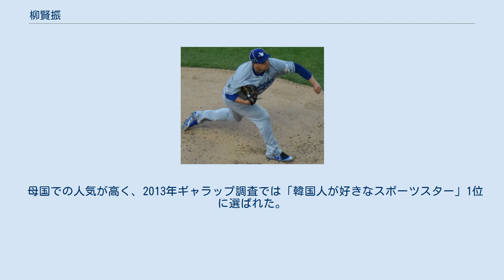柳賢振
柳 賢振（リュ・ヒョンジン、1987年3月25日 - ）は、大韓民国の仁川広域市出身のプロ野球選手（投手）。
左投右打。
愛称はモンスター。
 MLBにおける韓国人初のタイトル（最優秀防御率）獲得者。
 高校時代にトミー・ジョン手術を受け、宣銅烈2世と呼ばれた韓基周（ハン・ギジュ）の影に隠れていた。
仁川出身で出身校である東山高校も仁川所在だったため、SKワイバーンズが優先的に指名できた。
しかし当時捕手の補強に重点を置いたSK球団のスカウト陣の判断で1次ドラフトでSKに指名されず、2次ドラフトでハンファ・イーグルスの指名を受けた。
入団の時は韓基周の方にメディアの関心が集中され、契約金も韓基周の4分の1くらいであった。
入団後インタビューで柳は「韓基周ばかり注目されていて悔しい。俺の目標は韓基周よりいい成績を残して新人王を獲得すること」と発言した。
 ハンファ・イーグルス時代 (2008年8月30日) 2006年は高卒ルーキーの1年目でありながら、最多勝利、最優秀防御率、最多奪三振の投手三冠を独占し、韓国プロ野球史上初めて新人王とMVPを同時受賞した。
このような圧倒的なパフォーマンスで「怪物」という異名をとった。
 2007年も17勝をあげ、最多奪三振のタイトルを獲得し、チームのポストシーズン進出に貢献。
メディアデーの記者会見では、同じ左腕で1学年下の新人金廣鉉（キム・グァンヒョン）に「頭を使えればもっといい投手になれる」と評された。
 2008年8月に開催された北京オリンピックの野球韓国代表に選出された。
同大会では予選リーグで強豪として評されたカナダ戦、決勝のキューバ戦で先発し、いずれも勝利投手となった。
2勝0敗、防御率1.04という好成績を残した。
韓国チームの金メダル獲得で兵役を免除された。
 2009年はシーズン開幕前の3月に開催された第2回ワールド・ベースボール・クラシック(WBC)の韓国代表に選出された。
1次ラウンド初戦のチャイニーズタイペイ戦で先発し、4回途中まで無失点に抑え勝利に貢献。
1次ラウンド順位決定戦の日本戦では3番手としてリリーフ登板しチームの完封勝利に貢献。
しかし2次ラウンド初戦のメキシコ戦では3回途中にエイドリアン・ゴンザレスの打球を足に受け降板。
その後は先発することはなく、2次ラウンド順位決定戦の日本戦などでリリーフ登板したのみだった。
大会通じて1勝0敗、防御率2.57の成績を残した。
 シーズンでは2年ぶりに最多奪三振のタイトルを獲得した。
 2010年はシーズン終盤になって故障により戦線離脱したものの、最優秀防御率、最多奪三振の2冠となった。
 2011年6月には史上最年少で通算1000奪三振を達成。
6年連続2ケタ勝利を記録しチーム最多勝となった。
オフにはスコット・ボラスと代理人契約を結んでいたことが報じられた。
 2012年は打線の援護を得られず自己最少の9勝に終わったが、歴代最多タイとなる5度目の最多奪三振タイトルを獲得した。
オフには、オリックス・バファローズが獲得に向けて調査していると報じられたが、柳は「俺の夢はメジャーリーガーになること。日本プロ野球には全く関心がない」と語った。
10月末、ポスティングシステムを行使して一定額の入札があった場合のみメジャー移籍を認める方針を球団が発表。
メジャーリーグ8球団競合の末、ロサンゼルス・ドジャースが約2573万ドルで落札したと発表された。
 2012年12月9日にドジャースと6年総額3600万ドル＋出来高の契約を結んだ。
これにより、KBOから直接MLBに移籍した初の韓国人選手となった。
MLB移籍が決まったことで第3回WBCの韓国代表を辞退した。
 2013年4月2日のサンフランシスコ・ジャイアンツ戦でMLB初先発、6回1/3を10安打、3失点、5奪三振で初黒星を喫する。
4月7日のピッツバーグ・パイレーツ戦でMLB初勝利。
5月28日のロサンゼルス・エンゼルス戦でMLB初完封。
公式戦では14勝を記録。
10月14日に行われた、セントルイス・カージナルスとのリーグチャンピオンシップシリーズ第3戦では、7回を3安...